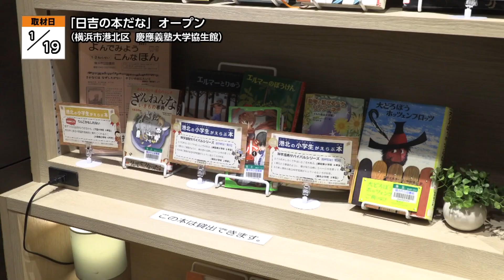地モトNEWS【「日吉の本だな」オープン】2022/01/26放送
「横浜市港北区」の【「日吉の本だな」オープン】をお届けします！
■「日吉の本だな」オープン　■場所：横浜市港北区日吉

1月19日、港北区にある慶應義塾大学のキャンパス内に
日吉図書取次所がオープンしました。

この施設はインターネットで予約した横浜市立図書館の本の貸出や返却が出来るほか、
図書館の企画展示や、イベントが実施されます。

市民の公募によって決まった愛称は「日吉の本だな」。
オープンを記念して、鵜澤聡明（うざわ そうめい）港北区長や、関係者によるテープカットが行われました。

■鵜澤聡明　港北区長
「港北図書館は区内の南部の地域にございます。そういう意味で北部の区民の方たちからするとですね、図書サービスの強化というところは、長年の悲願であったというところでございます。」

■ 横浜市教育委員会　教育長　鯉渕信也さん
「日吉図書取次所が本と人、人と人、そして人と地域をつなぐところになるよう、どうぞこれまでと変わらぬご支援ご協力をお願い申し上げます。」

オープンと同時に、利用に必要な図書カードを求める行列が出来ていて、近隣住民にとっても待望の図書施設であることが伺えました。

■利用者
「今まで他の図書館を利用してたんですけどね。自転車で行くと遠いんで。」
「港北区って本当に図書館が少なくて、すぐ10分ぐらい行ったところに住んでいるので、この中にできて本が今までより借りやすくなるので、早速初日に作りにきました。」
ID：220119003